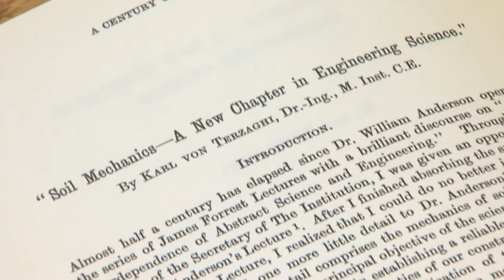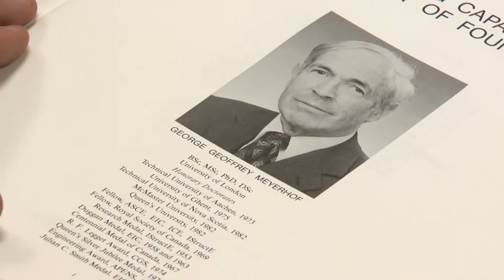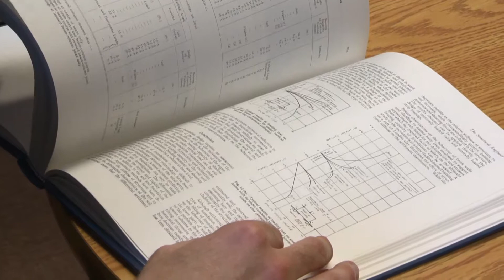George Geoffrey Meyerhof - Nova Scotia's Science Hall of Fame 2013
Dr. Meyerhof was the son of the late Otto Mwyerhof, a Nobel Laureate in Physiology. He obtained his Ph.D. from London University in 1950 and immigrated to Canada in 1953. He joined the faculty of the Nova Scotia Technical College (later TUNS, now Dalhousie)in 1955 and served as Dean of the Faculty of Engineering between 1964 and 1970. Dr. Meyerhof distinguished himself through his research in geotechnical engineering, especially his extensive studies on soil mechanics and the bearing of foundations. Honours include Fellow of the Canadian Academy of Engineering and the F.H. Sexton Award for exceptional engineering services to the province.